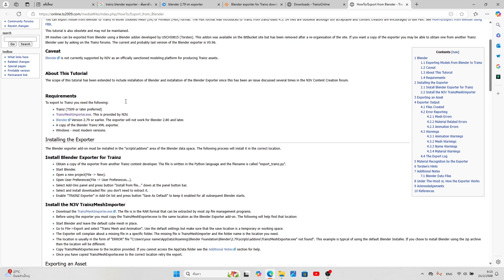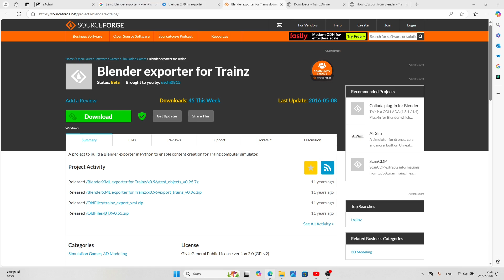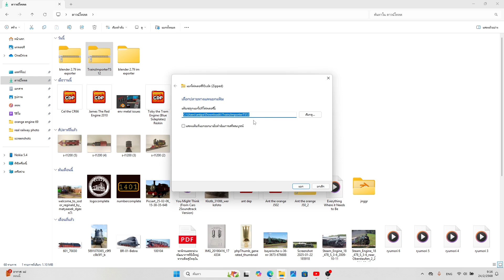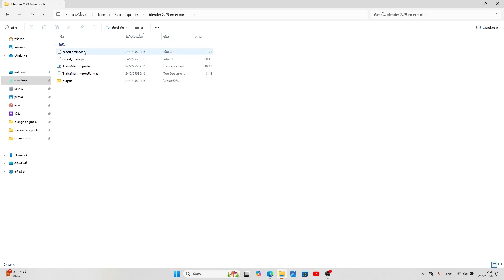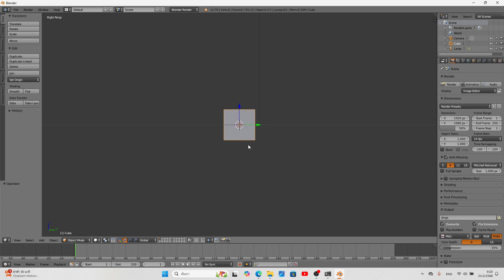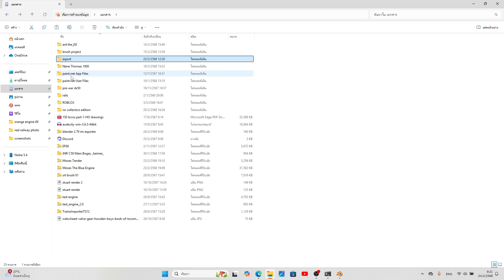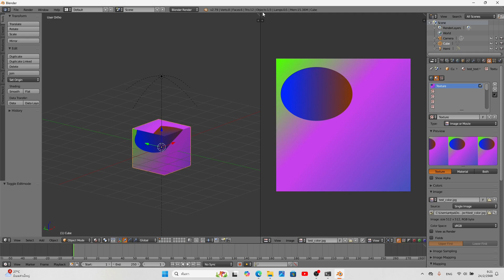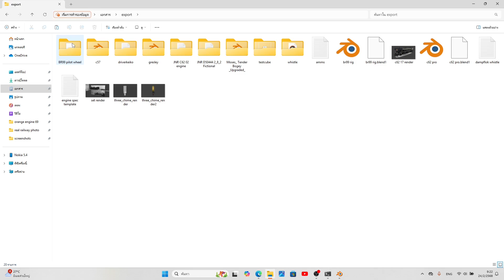how to install Trainz IM exporter for blender 2.79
me showing you how to properly install this addon, because there's not a lot of documentation.
so i hope this is useful to everyone